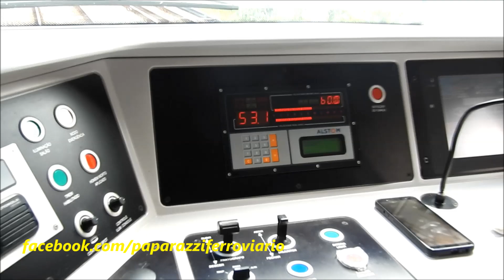CAF Série 1000 CBTU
Trem série 1000 CAF/ALSTOM CBTU Metrô de Belo Horizonte MG, IMAGENS GRAVADAS EM 11/03/2019